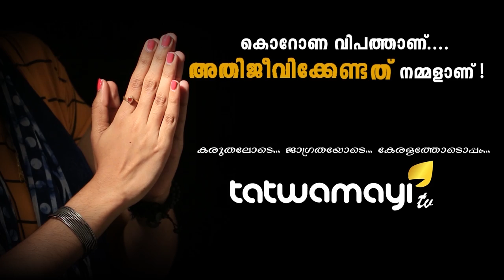ഇനി രക്ഷയില്ല! സകലയിടങ്ങളിലും കോണ്‍ഗ്രസ് വീഴുന്നു..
ഗുജറാത്തില്‍ മൂന്ന് രാജ്യസഭാ സ്ഥാനാര്‍ഥികളെ പ്രഖ്യാപിച്ച് ബിജെപി കോണ്‍ഗ്രസിനെ ഞെട്ടിച്ചു.